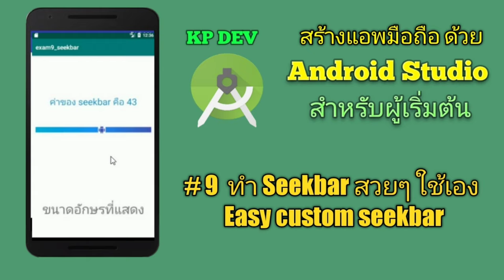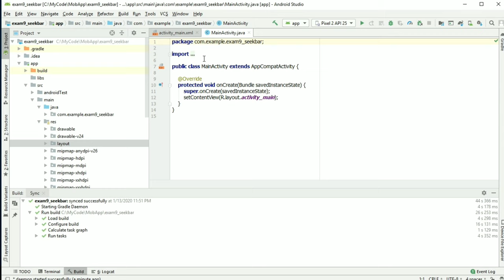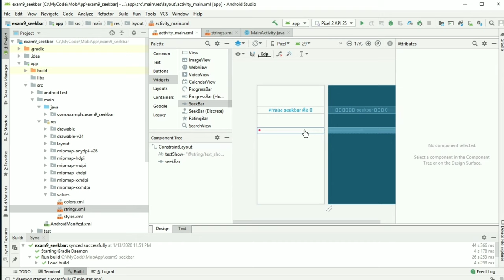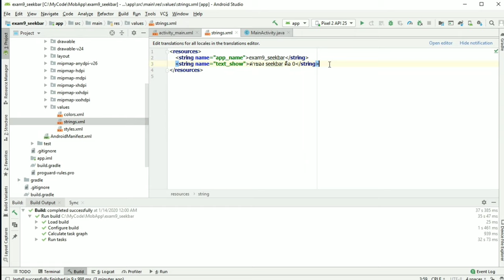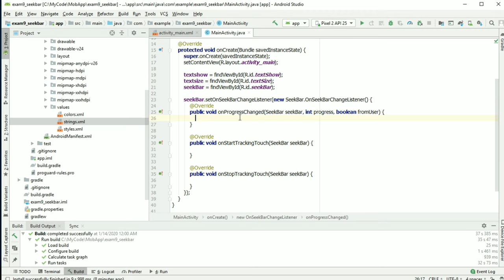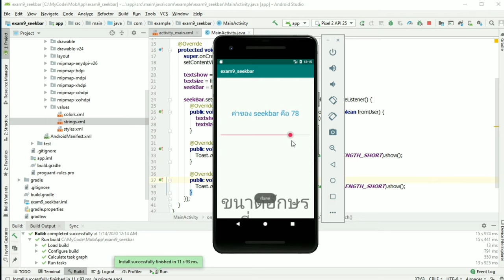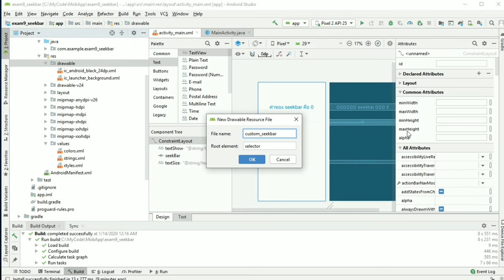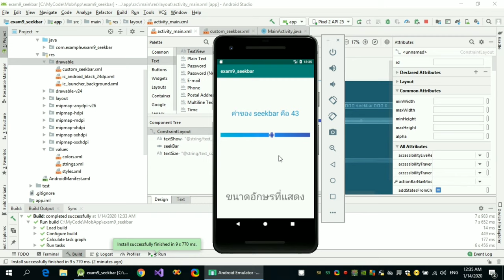ทำ Seekbar สวยๆ ใช้เอง (Easy custom seekbar)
ทำ seekbar ใช้เอง เราสามารถปรับเปลี่ยน ได้หลายแบบ สวยงาม
*** สำหรับท่านใดที่ต้องการสนับสนุนช่อง ทำได้ทางช่องทาง True wallet นะครับ โอนเงินสนับสนุน มาที่หมายเลข 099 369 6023 ครับ ***